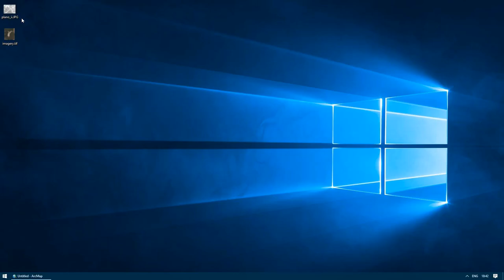ArcScan en arqueología ArcGIS GIS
Digitalización automática con ArcScan en ArcGIS con información arqueológica.